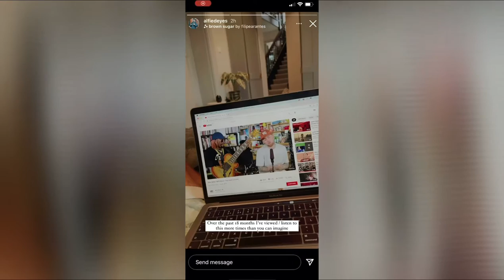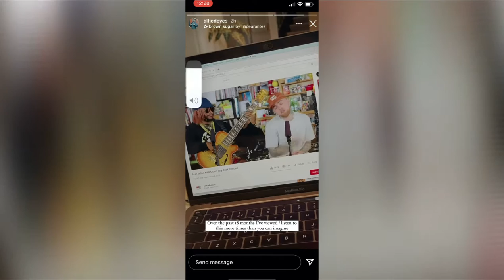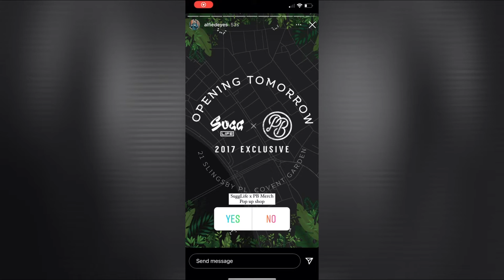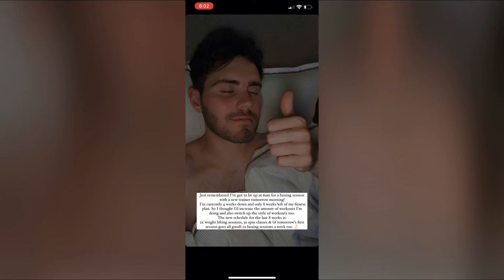Alfie Deyes Instagram Stories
Hope you enjoy this video 😀💕 I loved Alfie’s trip down memory lane with all the pictures I can’t believe how much he has done throughout his career ❤️❤️👏🏻👏🏻🙌🏼😂😂🤩

thanks to Zoella_lover_19 for my amazing 🤩 intro make sure to go and follow her at @Zoella_lover_19